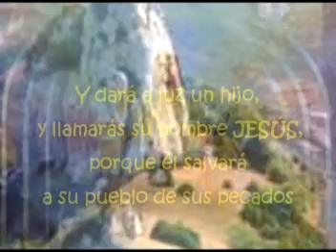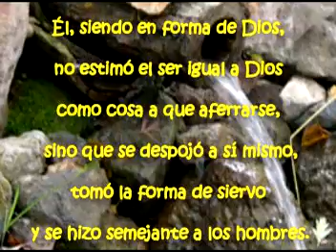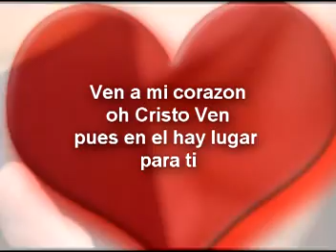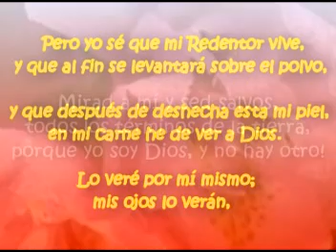Tu dejaste tu trono